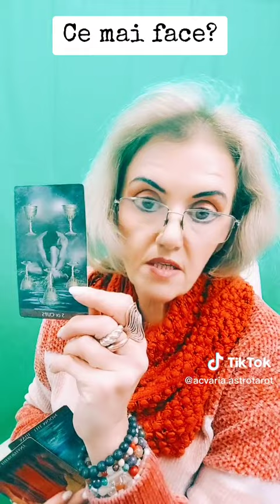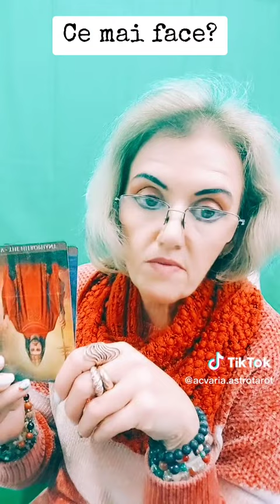LUNEA vorbim despre FOSTI (30.01.2023) 💎 Mini-etalare IN TAROT cu ACVARIA